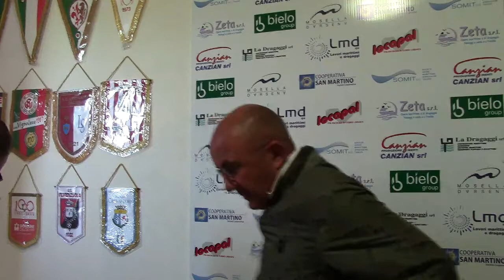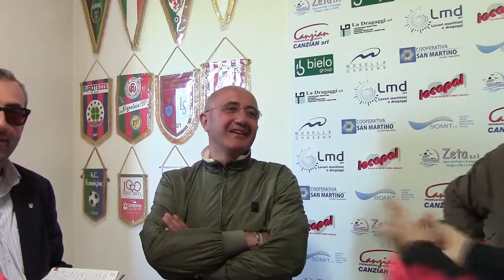CLODIENSEvs FIDENZA: 1 a 0 - PRESIDENTE IVANO BIELO